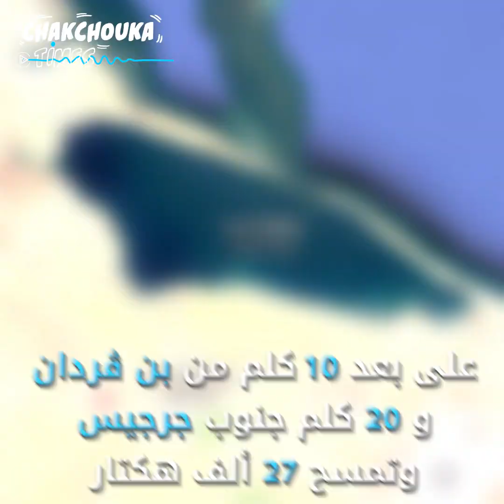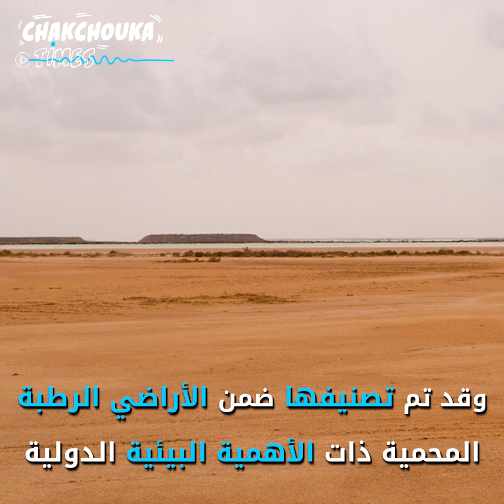بحيرة البيبان: ملكة بحيرات المتوسط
تعتبر بحيرة البيبان بين جرجيس وبن قردان من أجمل وأكبر البحيرات في حوض البحر الأبيض المتوسط وهي غنية بثروة سمكية ذات قيمة غذائية عالية..